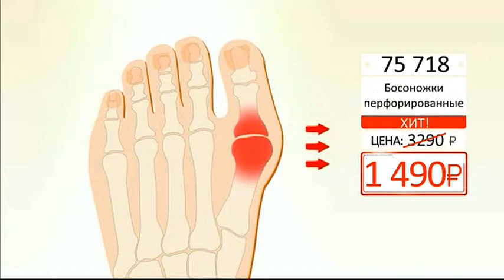Босоножки перфорированные0604 (Copy 1)